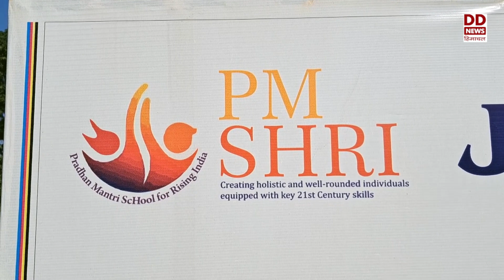बच्चों की प्रतिभा को निखार रही प्रधानमंत्री स्कूल फाॅर राइजिंग योजना